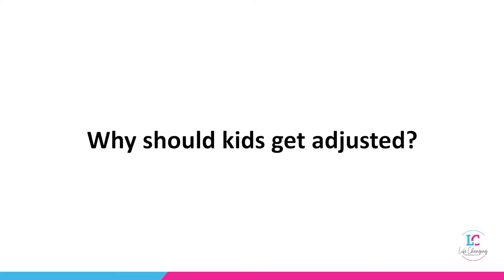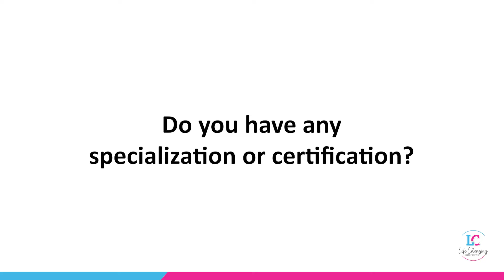Get to know us at LC Chiropractic | South Florida Chiropractor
Dr. Maria and Julian Machado are both certified in Chiropractic Biophysics; with the most advanced, researched, published and result-oriented corrected chiropractic care method in the world!

Start your journey to a healthier YOU!

Better life, better health.